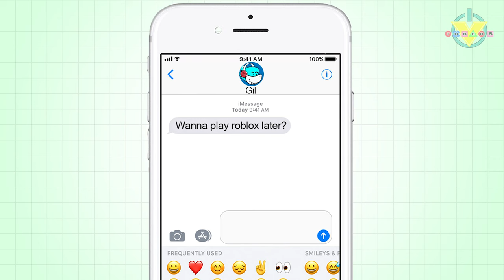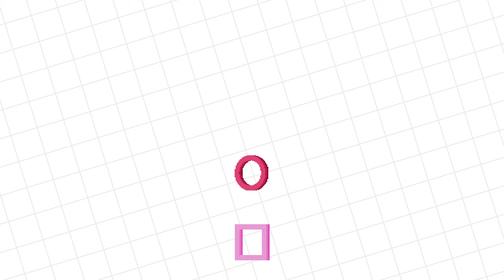Roblox Pick a Side THIS OR THAT Let's Play with VTubers Combo Vs. Alpha Lexa